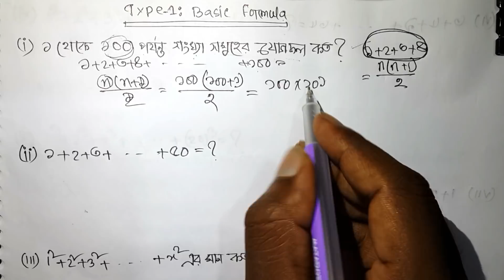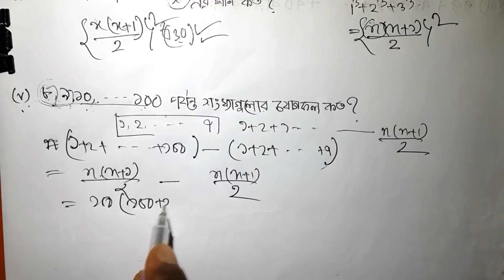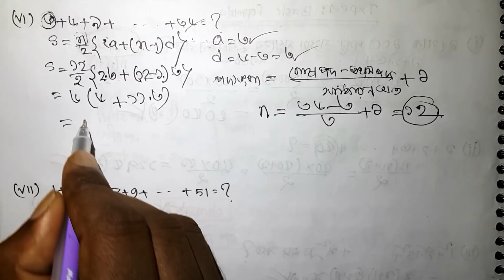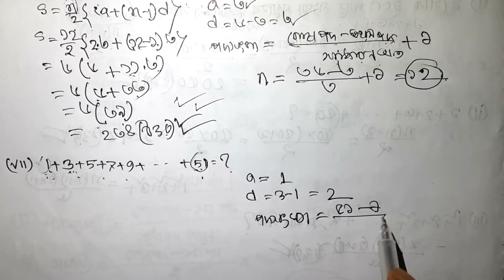ধারা । । SERIES| বি.সি.এস. গণিত প্রস্তুতি । । BCS MATH PREPARATION [পার্ট-২ ]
বিসিএস  প্রিলির জন্য ম্যাথ  অত্যন্ত গুরুপ্তপূর্ন একটি বিষয়। গণিতের ধারা থেকে প্রায় প্রতি বার একটি বা তারও বেশি প্রশ্ন আসে। বিসিএস প্রিলি  + রিটেন একসাথে   কিভাবে প্রস্তুতি নেয়া যায় আমরা সে বিষয়টা নিয়ে আলোচনা করেছি।

Math is a very serious topic for BCS Preliminary. There are almost one or more questions from the math section almost every time. We discussed about how to prepare BCS Preliminary + written  together.